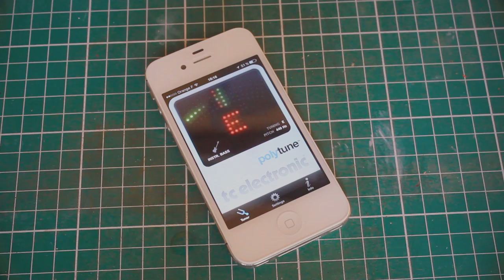COMMENT CHANGER LES CORDES DE SA BASSE - LUTHERIE 🎸🎸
Comment changer les cordes de sa basse ou de sa guitare ? C'est une question qui me revient finalement assez souvent. Dans cette vidéo, je vous montre comment changer les cordes de votre instrument ! Après avoir vu cette vidéo, vous saurez changer de façon propre les cordes de votre cher instrument !

Je vous dévoile aussi une astuce qui va vous permettre d'économiser de l'argent en donnant une seconde vie à vos cordes usagées. ;)